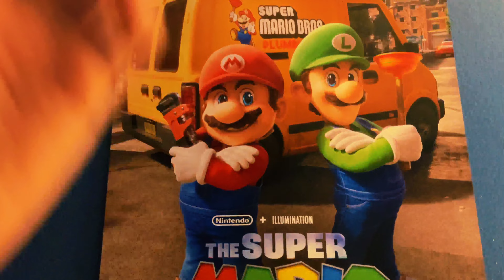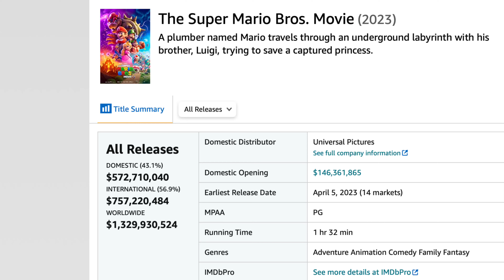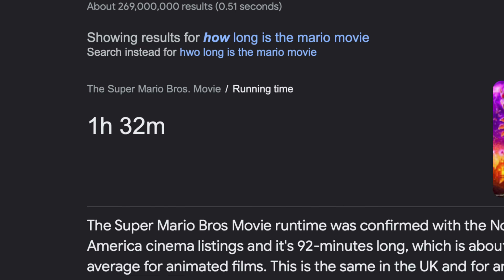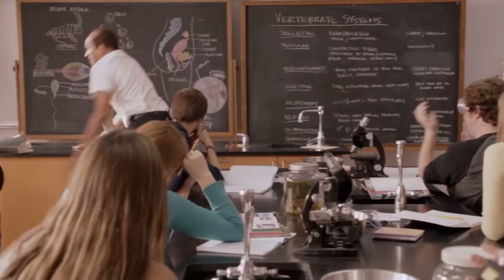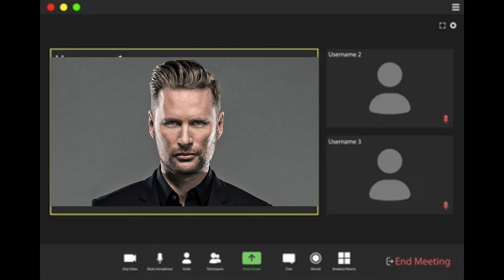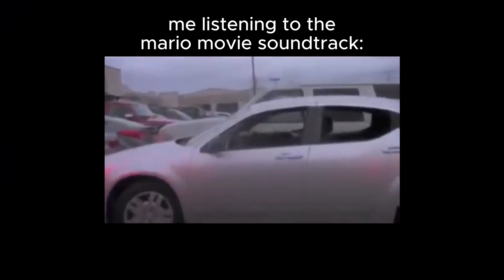Top Tier Italian Mushroom Man Movie. | The Super Mario Bros. Movie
This movie was just too goated not to make a 6 minute and 10 second video on.